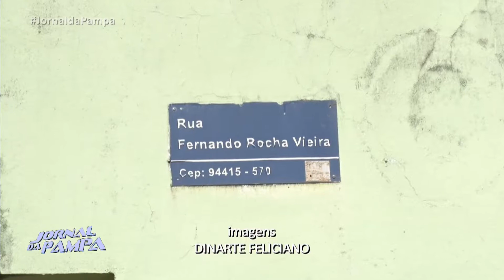Criminosos assaltam pizzaria e sequestram proprietária em Viamão | Jornal da Pampa | 08/01/2019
Criminosos assaltam pizzaria e sequestram proprietária em Viamão.